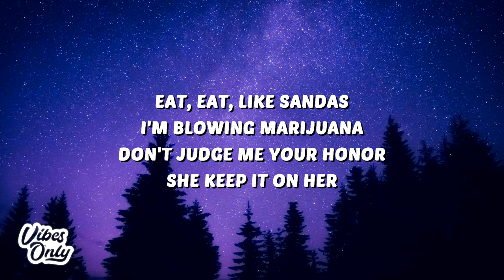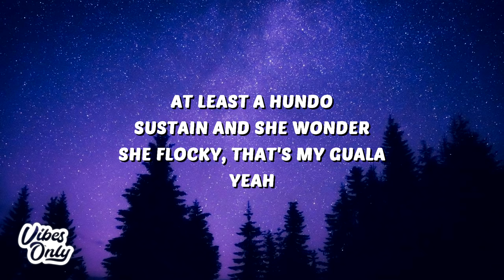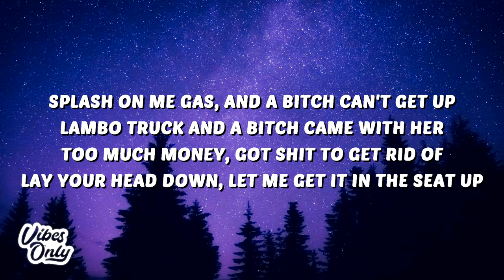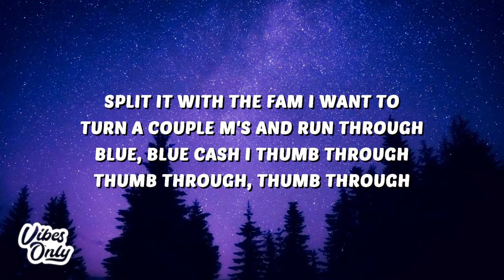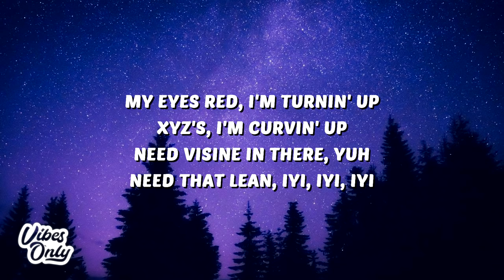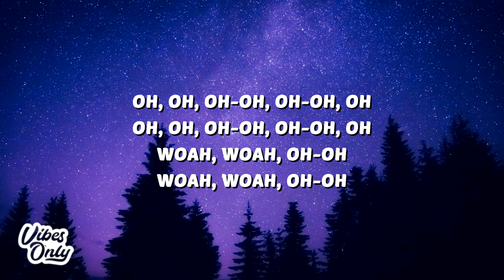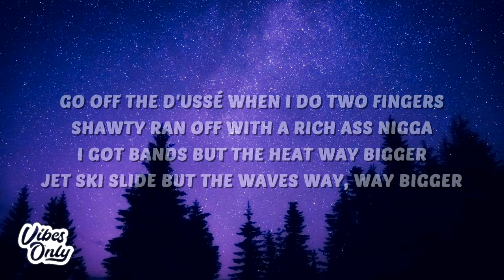Don Toliver - Way Bigger (Lyrics)